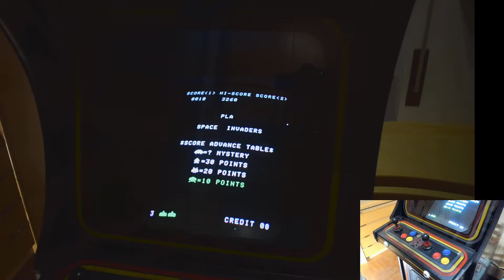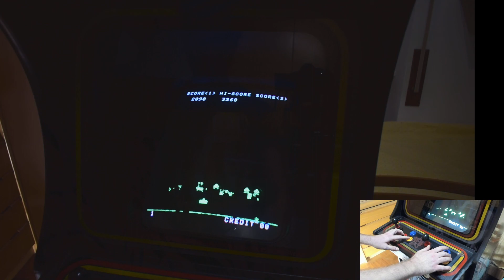[ARCADE CRT] Space Invaders - Taito / Midway (1978) - Cabinato Montanari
Questa volta gioco a Space Invaders sul mio cabinato Montanari, uno dei primi giochi Arcade di Taito / Midway fantastici per l'epoca!

Gira sull'emulatore GroovyMAME 0.221